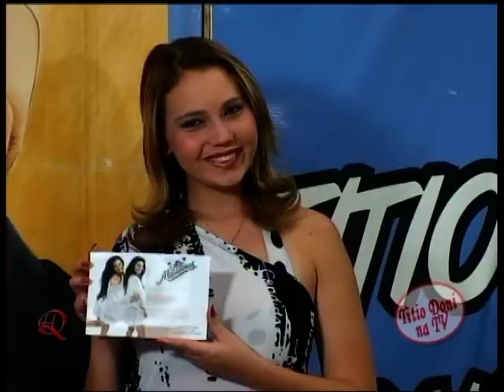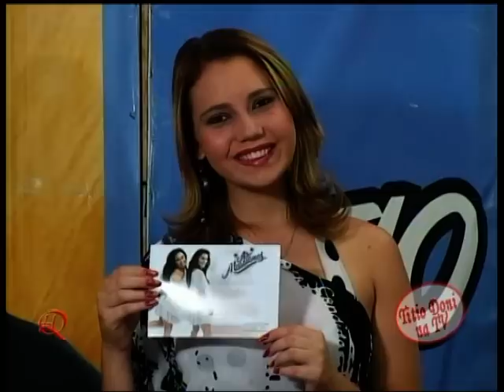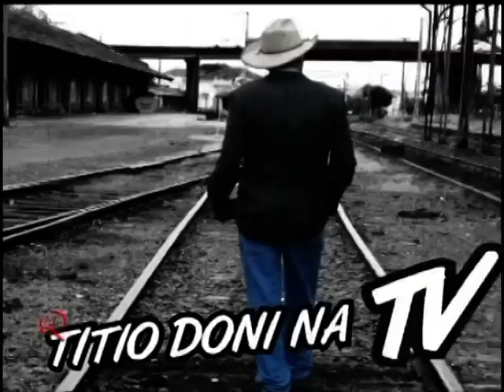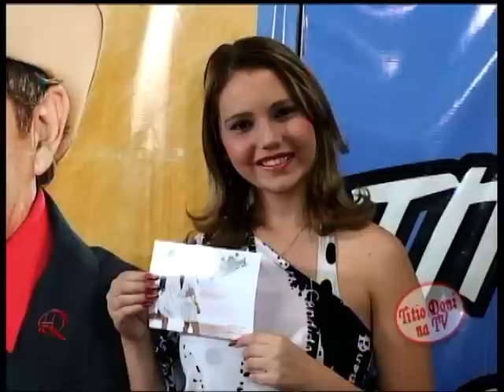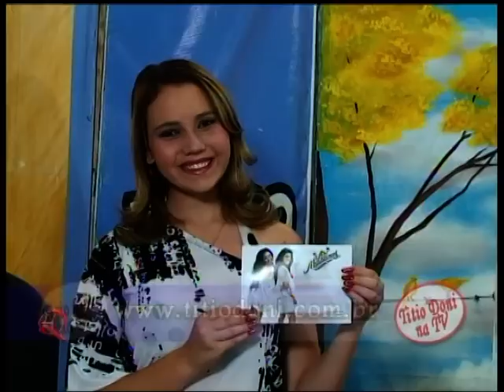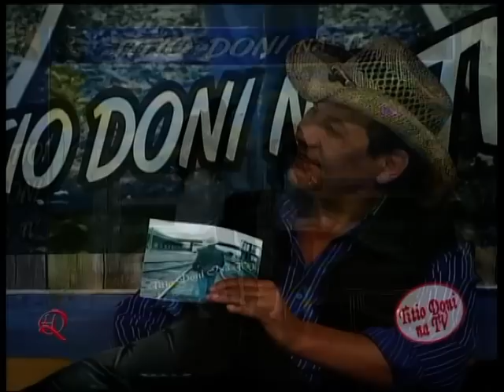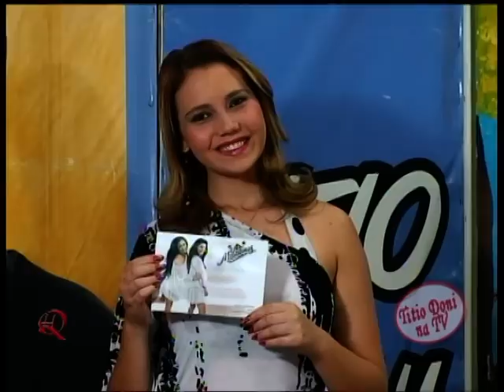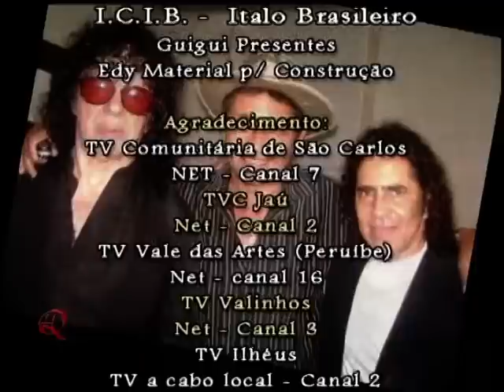ESPECIAL AS MARCIANAS NO PROGRAMA TITIO DONI NA TV RARIDADE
ESPECIAL AS MARCIANAS NO PROGRAMA TITIO DONI NA TV RARIDADE.mpg